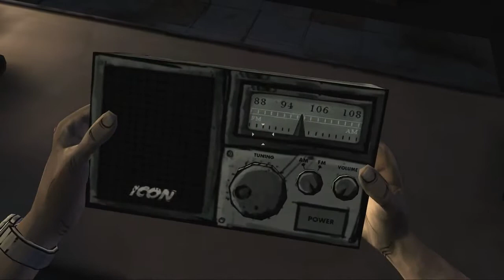The Walking Dead: Season One gameplay Walkthrough HD - Part 3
The Walking Dead: Season One in HD 1080p, at last I play this awesome game, join me as I delve into the Walking Dead in a way no man has done before, I promise laughs and feels.

Recorded in 1920 x 1080 on Fraps
Mic Samson
On Intel i7 3.2ghz
Geforce GTX 580
16GB Corsair Extreme
Coolit ECO C240 A.L.C.